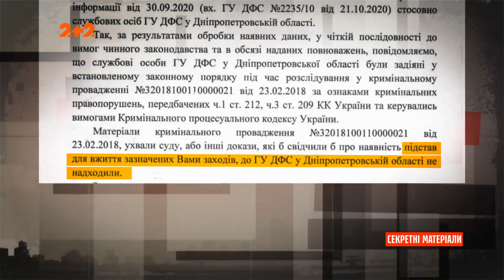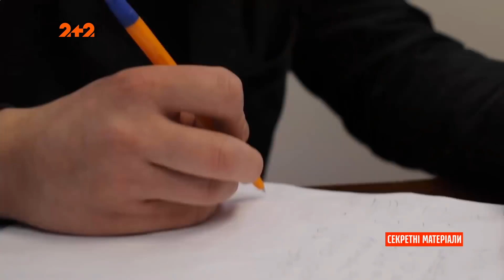Налоговую полицию реформируют, поэтому под конец они решили чуть-чуть "заработать"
UA - Здебільшого цей орган асоціюється у пересічних громадян із тиском на бізнес. Незабаром він буде нарешті ліквідований, проте співробітники не зупиняються і на останок продовжують влаштовувати обшуки без жодних на те підстав.

RU - В основном этот орган ассоциируется у рядовых граждан с давлением на бизнес. Вскоре он будет наконец ликвидирован, однако сотрудники не останавливаются и напоследок продолжают устраивать обыски без всяких на то оснований.